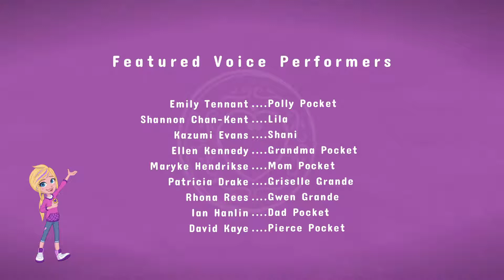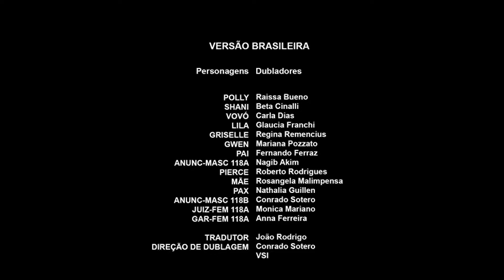Polly Pocket: T01EP18 - Efeito Bola de Neve [EPISÓDIO COMPLETO]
Polly vai para o Festival de Ouro na Neve nas férias de verão e está determinada a ganhar o prêmio até que Griselle e o clima começam a atrapalhá-la. ㅤㅤㅤㅤㅤㅤㅤㅤㅤㅤㅤㅤㅤㅤㅤㅤㅤ
ㅤㅤㅤㅤㅤㅤㅤㅤㅤㅤㅤㅤㅤㅤㅤㅤㅤㅤㅤ
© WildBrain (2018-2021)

Título Original: Polly Pocket | Season 1 FULL HD
PT-BR: Polly Pocket! 1 Temporada Completa FULL HD